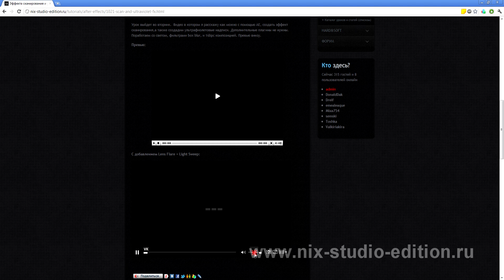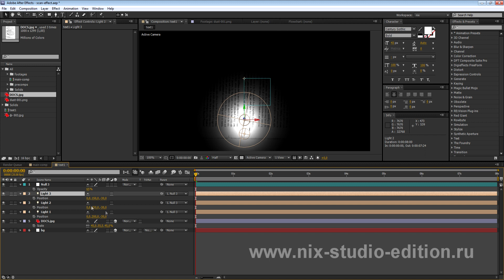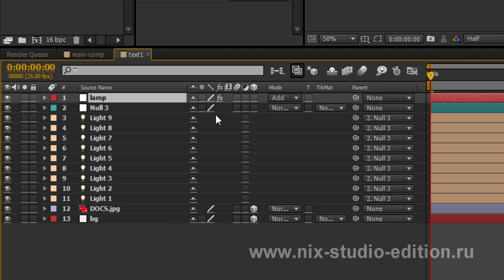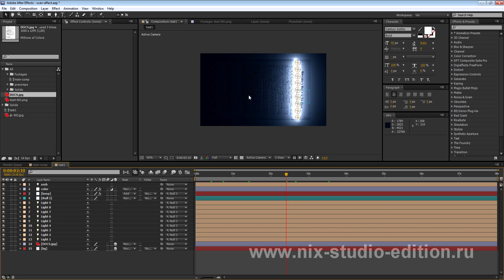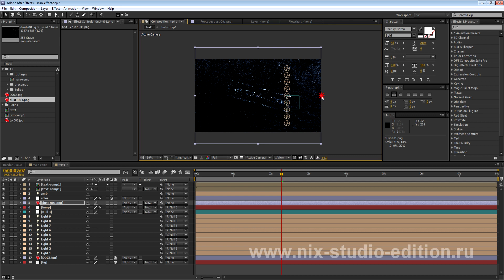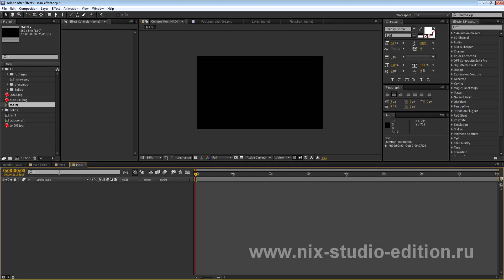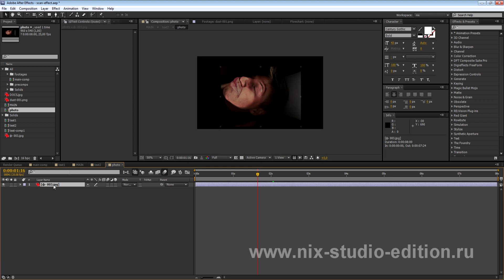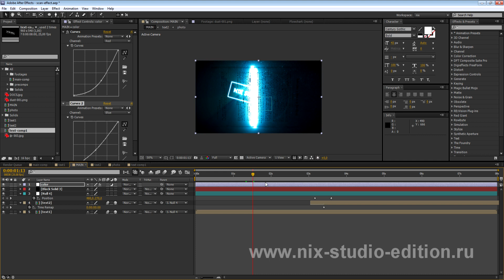Эффект сканирования в after effects [Scan FX ultraviolet text]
Видео в котором я расскажу как можно с помощью АЕ, создать эффект сканирования,а также создадим ультрафиолетовые надписи. Дополнительные плагины не нужны. Поработаем со светом, фильтрами box blur, и 16bpc композицией.